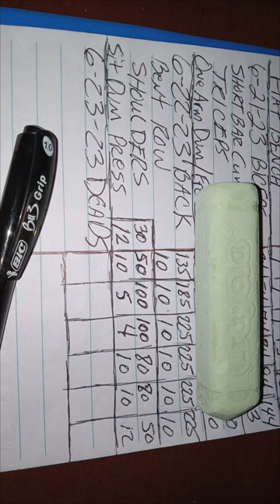Late Workout Shoulder BLAST 6 22 23